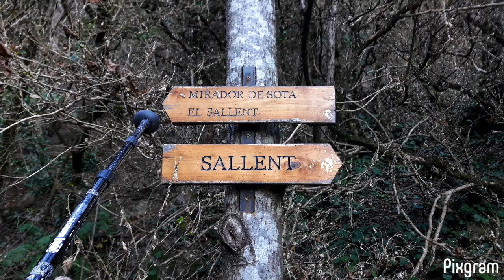Sallent. Vertical. Puigsacalm. Llops (S410) 06.01.2019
Salt de Sallent. cami Vertical. Puigsacalm. Puig dels Llops. Cami de les Olletes (S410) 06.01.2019 saltdesallent vertical puigsacalm puigdelsllops olletes santprivatdenbas lavalldenbas garrotxa mountain natura catalunya girona #2019